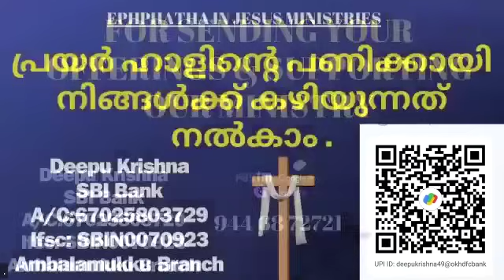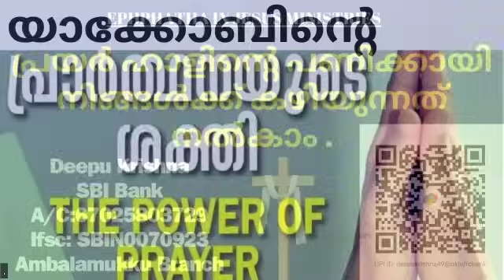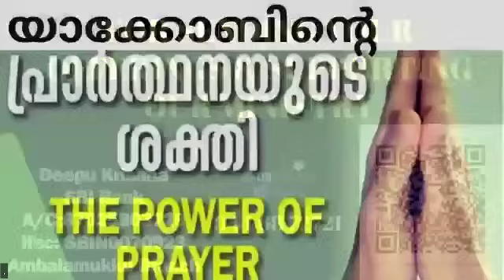പ്രാർത്ഥനയുടെ ശക്തി | PR DEEPU KRISHNA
Pr Deepu Krishna Trivandrum

പ്രാർത്ഥനക്ക് വിളിക്കുക

നിങ്ങൾക്ക് ഞങ്ങളുടെ പ്രവർത്തനങ്ങളെ സപ്പോർട്ട് ചെയ്യാൻ ആഗ്രഹമുണ്ടോ ?

Account Details:

Deepu Krishna
SBI
Branch : Ambalamukku
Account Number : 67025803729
IFSC : SBIN0070923